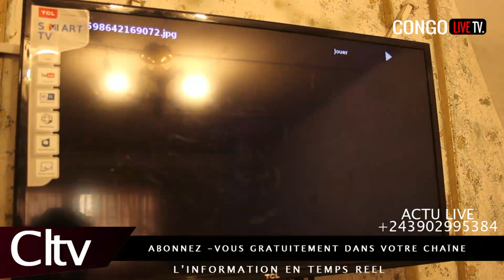🌍 RDC : Mr VITRIER ALOBI BA VRAI VÉRITÉ YA LAMUKA NA FCC NA HOSPITALISATION YA KAMERHE